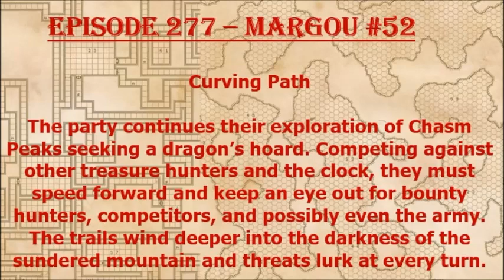Episode 277 - Curving Path Margou 52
The party continues to search Chasm Peaks for the alleged dragon's hoard.